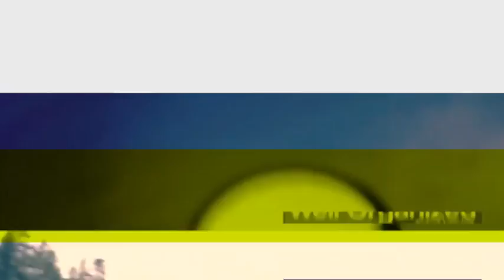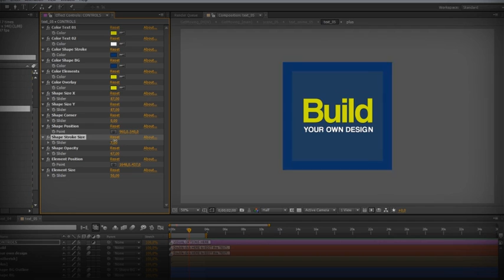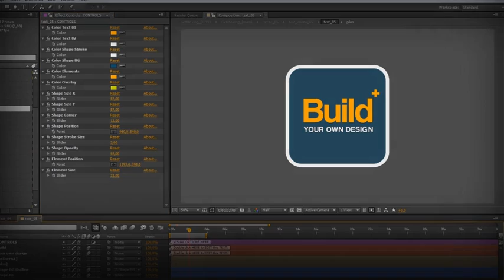Get Moving - After Effects Project Files | VideoHive 13389101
GetMoving Indie Showreel is a beautiful and modern way to show your photos or videos! Theproject was built in modular structure to be simple and easy to change all parameters.